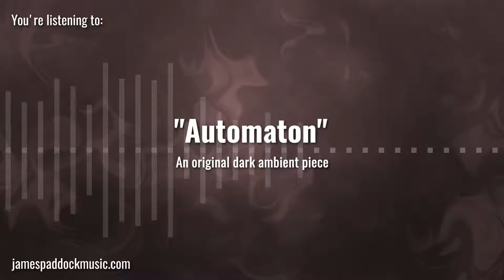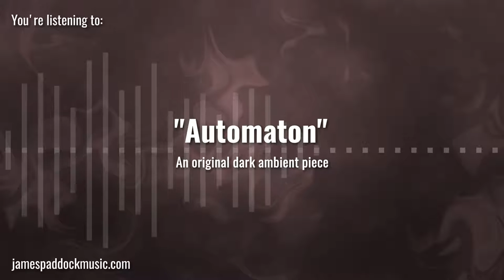"AUTOMATON" - 🎃 Original DARK AMBIENT song [2019]